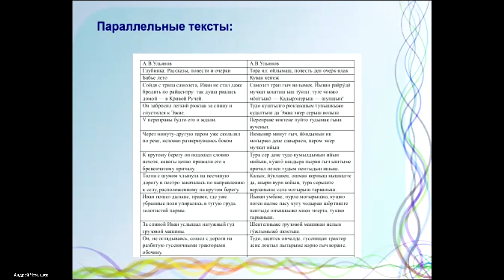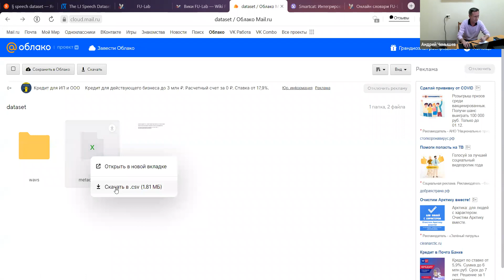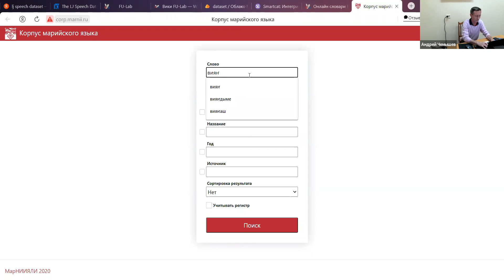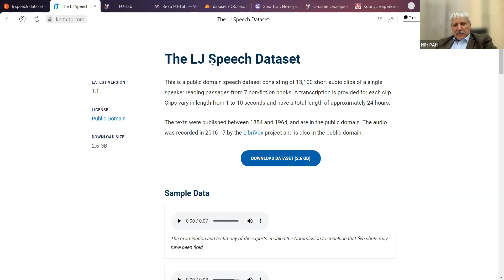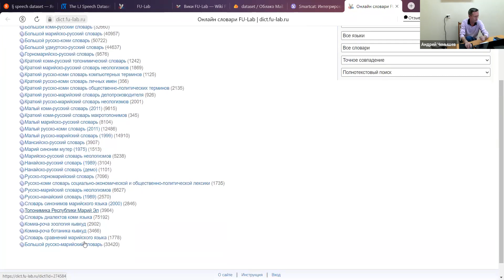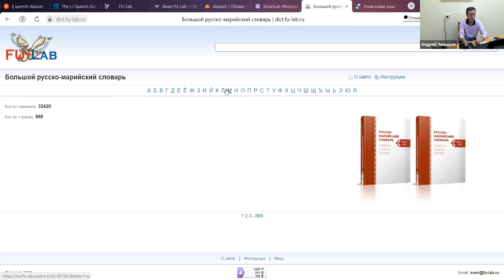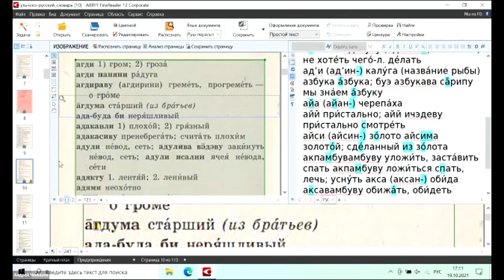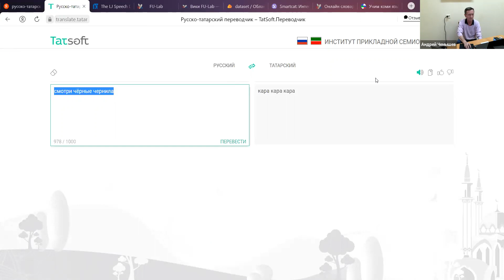А. В. Чемышев: Датасеты для обучения нейросети (на примере синтезатора марийской речи)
11-е заседание Дискуссионно-аналитического клуба по вопросам языковой политики